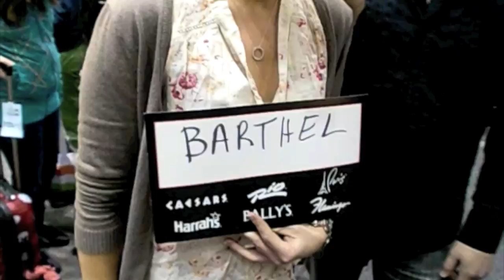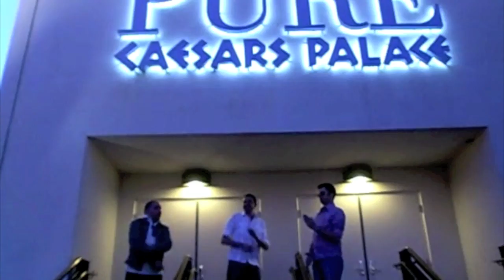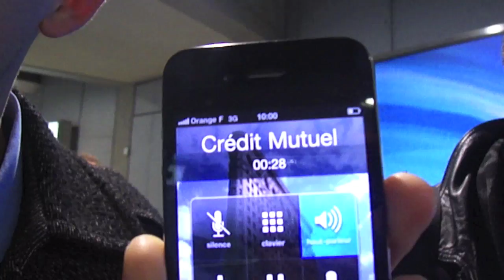Vegas Baby!!!!!!!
Alex's bachelor party in Vegas!!! March 2011
Enterrement de vie de garçon d'Alex à Las Vegas!!! Mars 2011